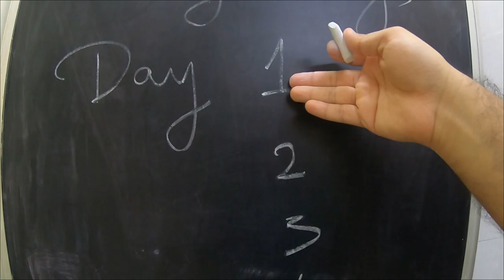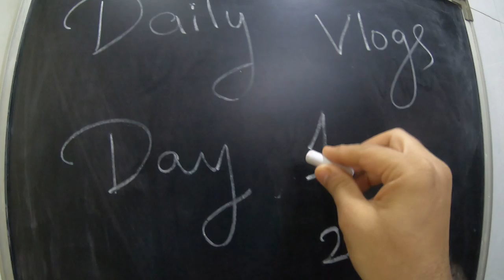DAILY VLOG - DAY 1 | ANUJ DESAI VLOGS | DAILY ROUTINE